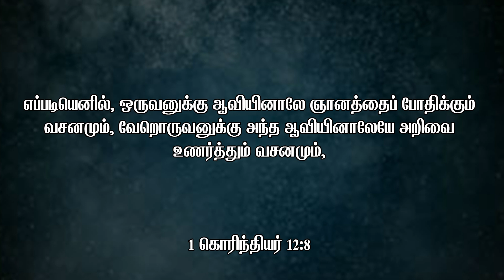விசேஷித்த ஆவி (sunday sermon)